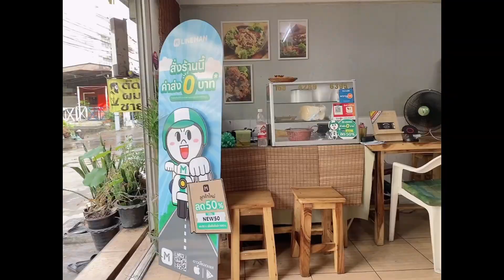สามีฝรั่งพาขับมอไซต์ Forza 300 เที่ยวหัวหิน|ค่ำไหนนอนนั่น สายซิ่ง